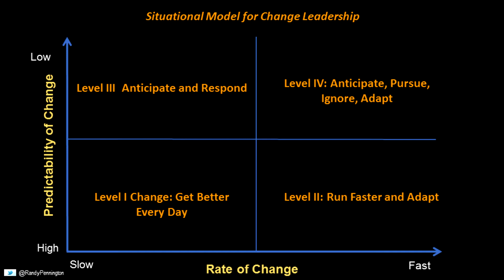Leading In Crisis Part IX: How do you think about change during a crisis?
If your only response to a crisis is to adapt and survive, you are missing an opportunity.

This video looks at the four potential ways you can approach change during a crisis. It also lays out an action plan for you to implement today to flourish as you come out of a crisis.

This video utilizes the COVID-19 virus of 2020 as a point of reference for the discussion.

If you are interested in my virtual or live presentations, check out my preview video

Thanks.

Randy